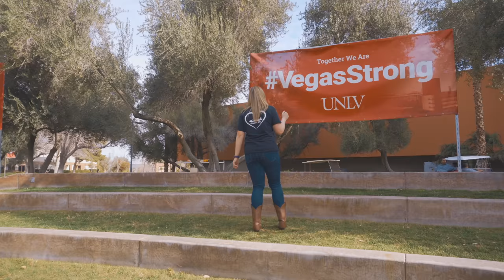Elektrohorse- STOMP Ft. Floyd Holloway, Greg Patton, Terell Skreetzz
I wanna see y'all stomp
Stomp out that hate
Let me see y'all stomp
Stomp to the left
Stomp to the right
Let's have a good time
Stomp it out tonight
(Repeat)
Now stomp it out
Let's stomp it out
Ima stomp it out
You stomp it out
We gonna stomp
Let's stomp it out 3x
Chorus

Stomp
Start teaching others more positivity
4x
Break down

2nd verse

We all are different but bleed the same
If we stick together we'll make a change
I wanna see you stomp "chant"
Let me see you stomp
I fight for you you'll fight for me
You'll fight for
We'll stomp together in unity
I wanna see you stomp

Let me put some stomping up in it
Let's step out the pain
Why do colors remain
When we bleed the same
Now gon bust a move
Long as you do you
Got nothing to prove
Gon tell a hater "stomp"
Haha
Now everybody in the party let me hear you say

Produced by @elektrohorse
Directed by Rogelio,main events, and Elektrohorse